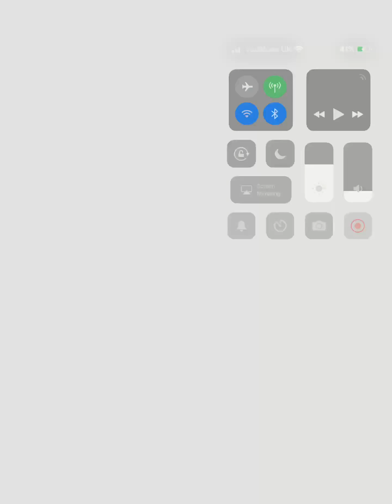I FINALLY UNLOCKED DAISY IN SUPER MARIO RUN